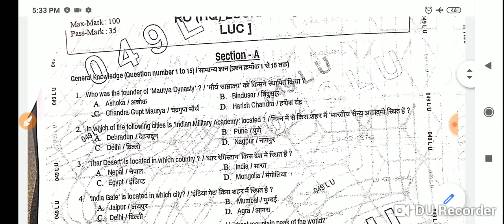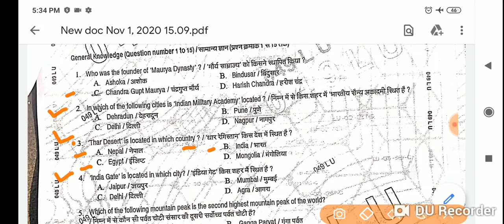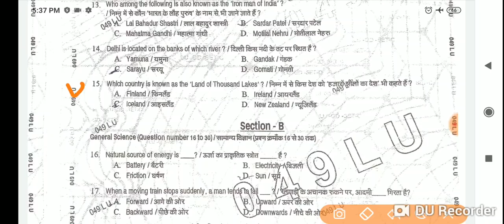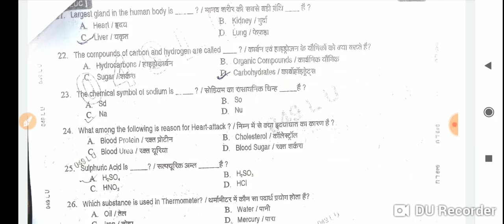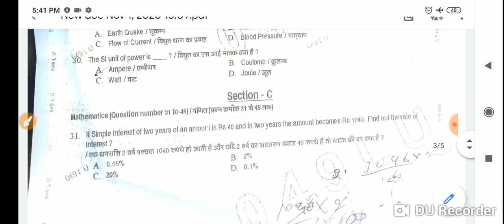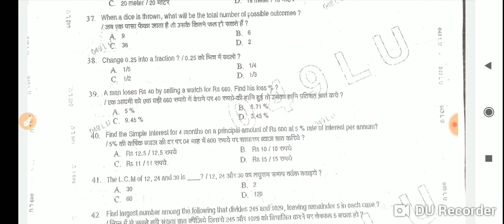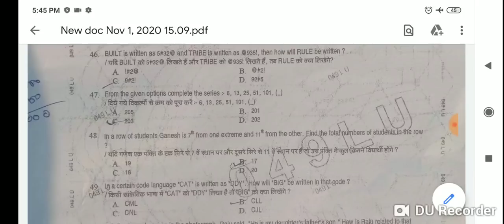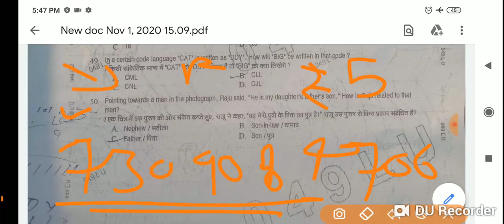Indian Army question paper GD 1 November 2020